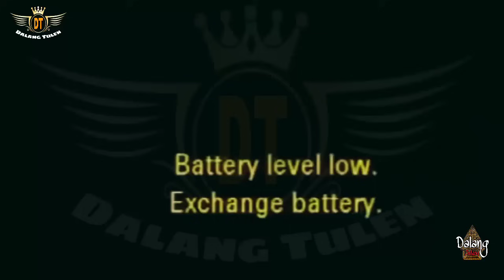Ki Enthus Ngajak Lusi nyetemAPELI ne Gareng Karo Marwoto. Lucu Poll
kenangan wayang kulit ki enthus bintang tamu lusi brahman gareng semarang mbah marwoto.